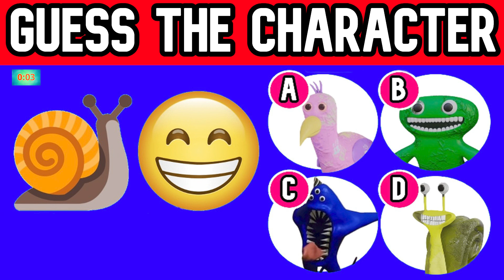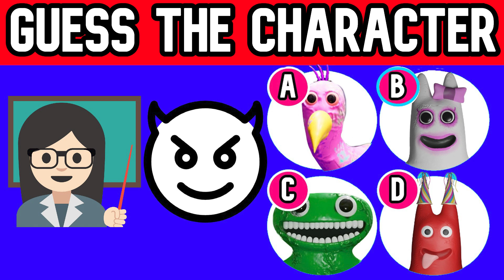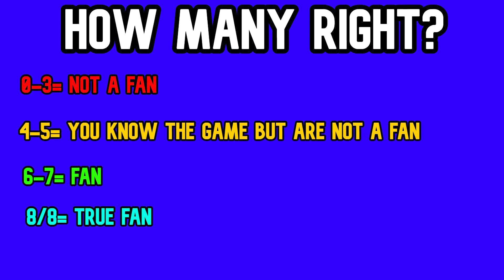Guess The Garten of Banban Character by Emoji! | Garten of Banban Quiz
Only true Garden of Ban ban fans will be able to guess these characters from the famous videogame by the emojis.